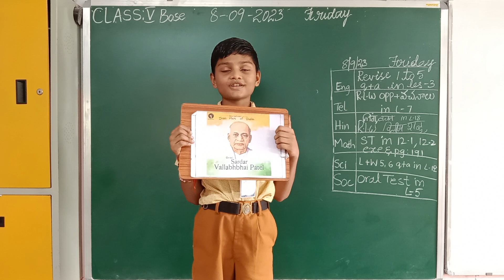Class 5th 2